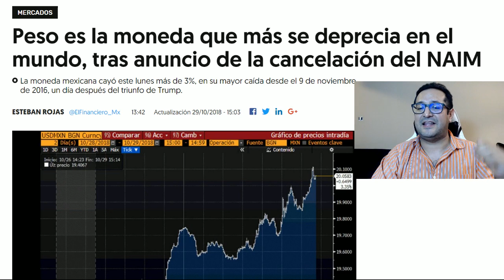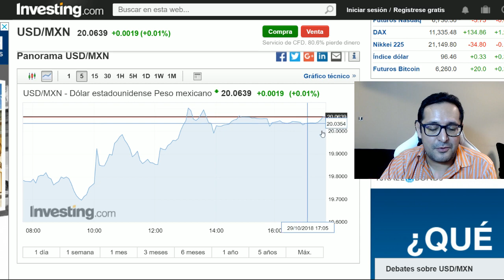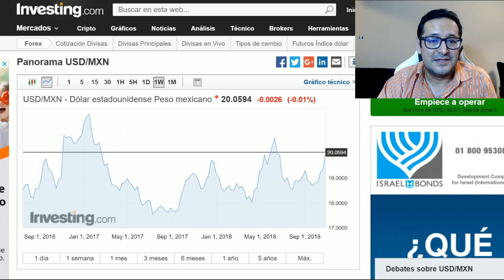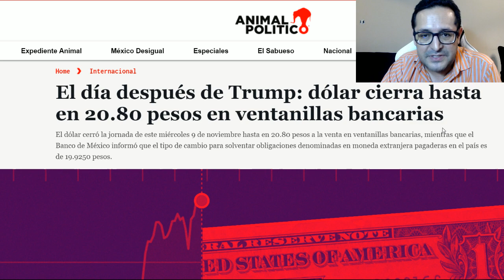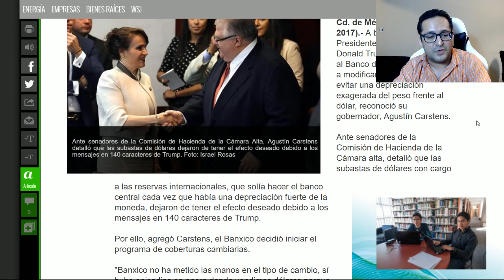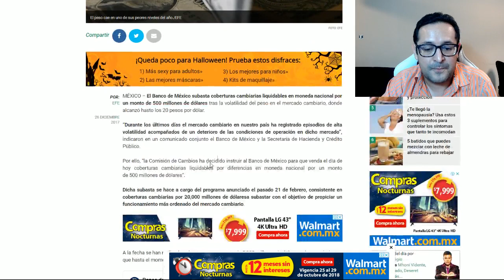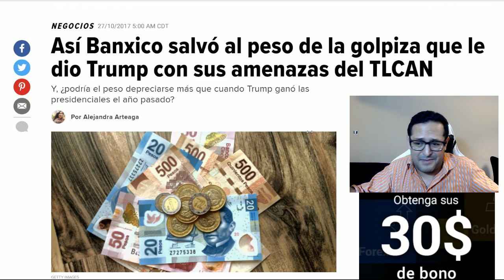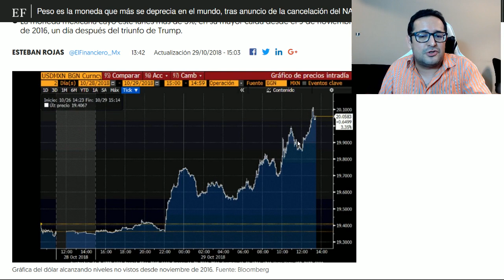BANCO DE MÉXICO PROVOCÓ AUMENTO DEL DÓLAR PARA PEGARLE A AMLO